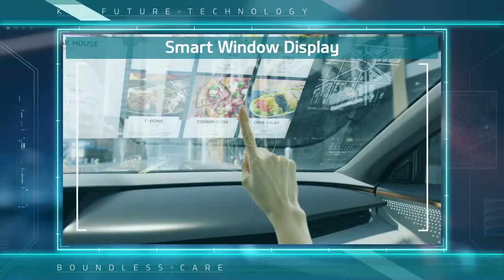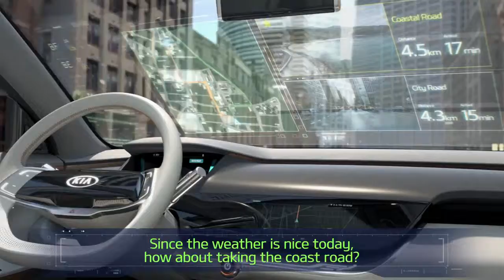Kia Future Tech Boundless Care